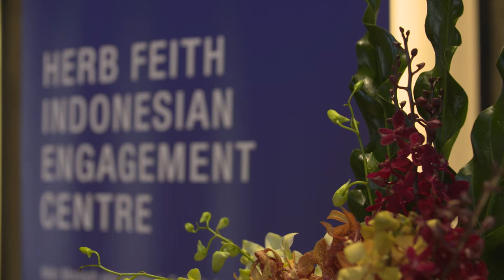Australia-Indonesia Relations: 2021 and beyond (highlights)